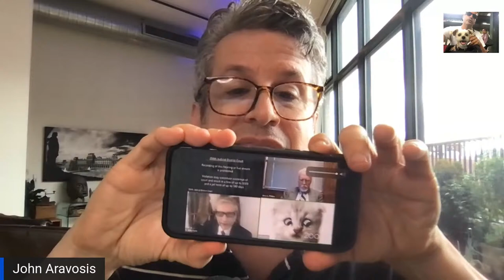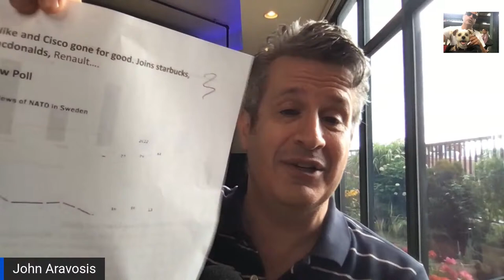The latest news on the war in Ukraine 🇺🇦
Join my daily show looking at the news from Ukraine over the past 24 hour. The first 20 minutes are a summary of the top news, and during the rest of the show I take your questions. It's a good crowd, and we learn a lot and enjoy ourselves.